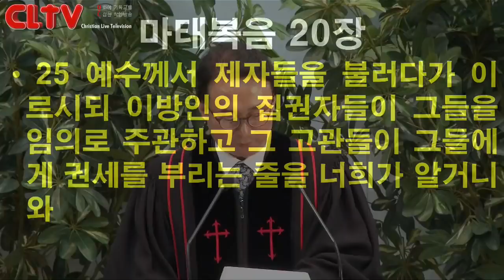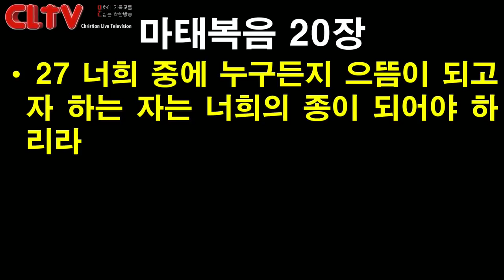CLTV 파워메시지ㅣ2019.4.7 주일설교ㅣ에덴교회(곽성덕 목사)ㅣ'우리가 걸어갈 길'